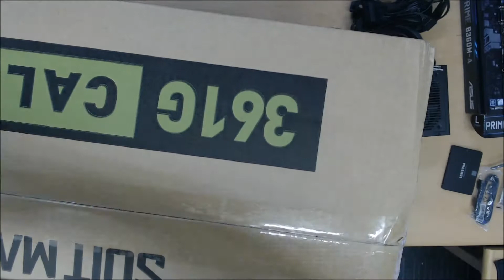인텔 i5-9세대 9400F / 이엠텍 RTX 2060 STORM X Dual OC D6 6G / ABKO 361G 칼리스토 2면 강화유리